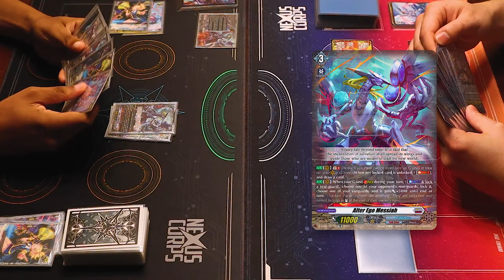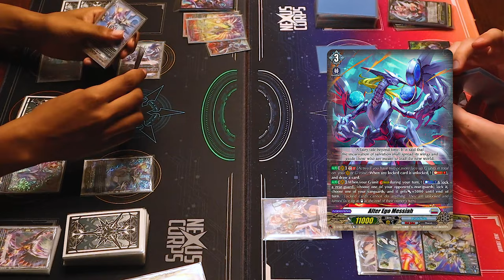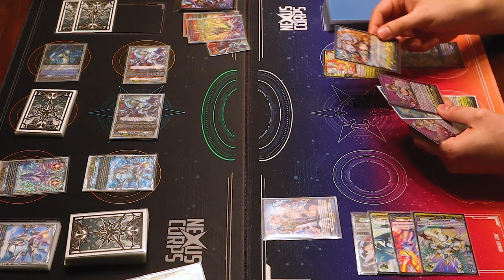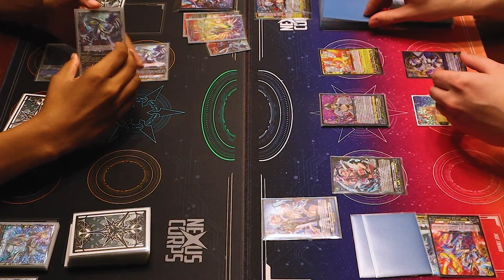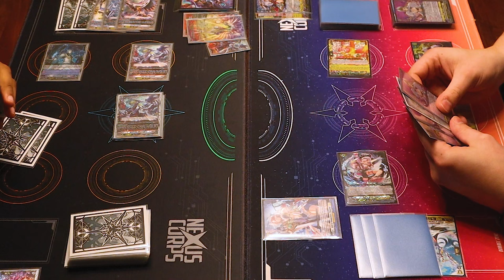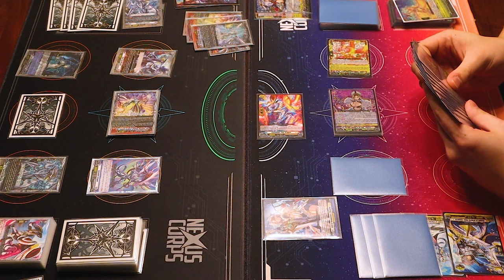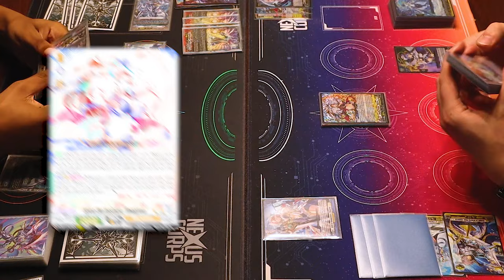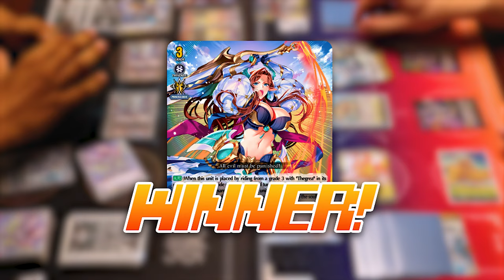Messiah Vs. Thegrea! | Cardfight!! Vanguard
Today's match is Justin using Messiah Vs. Richard using Thegrea. Enjoy!

Cardfight!! Vanguard G Original Soundtrack
Outro: Flying Flowers by Dope Cat (LICENSE #3895913)